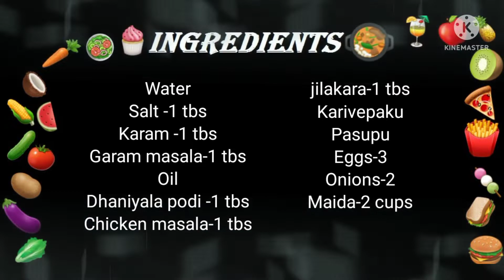Easy & Tasty Egg Puff Preparing method in home style telugu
☆ Hello friends...

☆ In this video we will see how to make

☆ Shower  your love in the form of like👍& Share↪

@sree&swetha